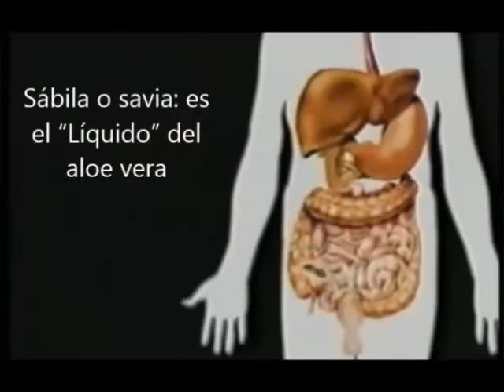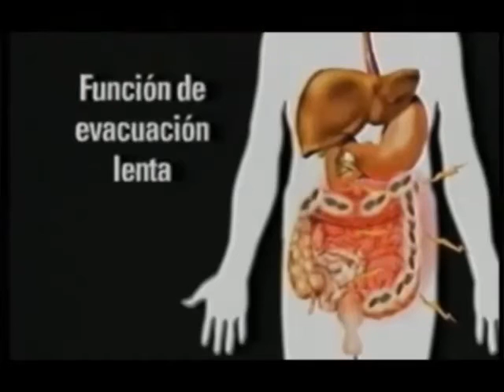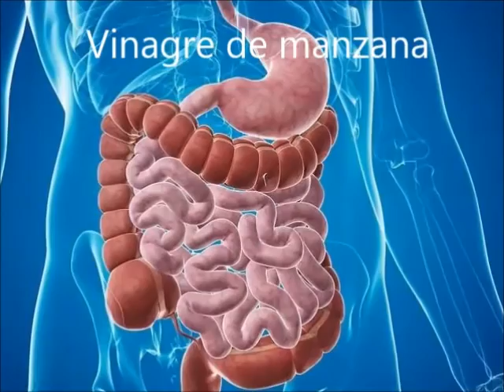Colon Irritable Poderosos Remedios Caseros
Olvídate de este problema, accede a una mejor calidad de vida y aprovecha las propiedades de estos remedios naturales